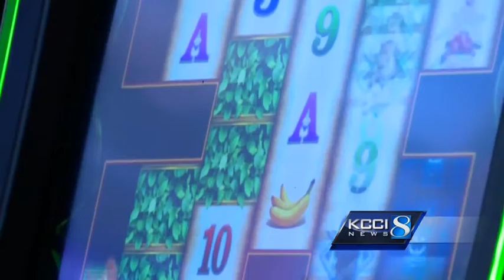Iowa attorney general recalls arguing before Justice Scalia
Iowa Attorney General Tom Miller met Justice Scalia and said he was personable.